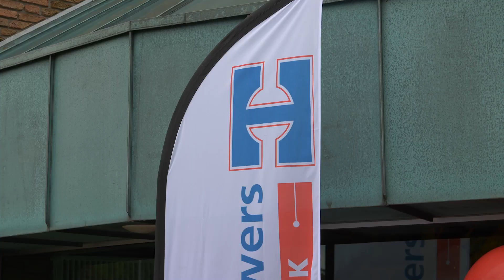Opening praktijkschool | Hoppenbrouwers Techniek Almelo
Op 6 oktober 2021 vond de opening van onze tiende praktijkschool plaats bij Hoppenbrouwers Techniek Almelo. Trainer Frank Wormuth en spelers Janis Blaswich en Mats Knoester van voetbalclub Heracles Almelo knipten het lint door en opende officieel de praktijkschool!